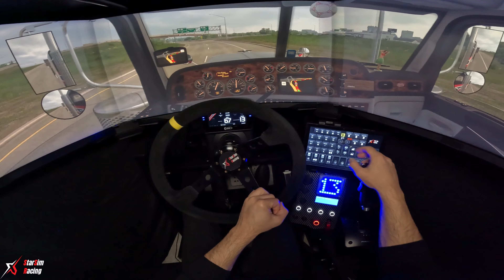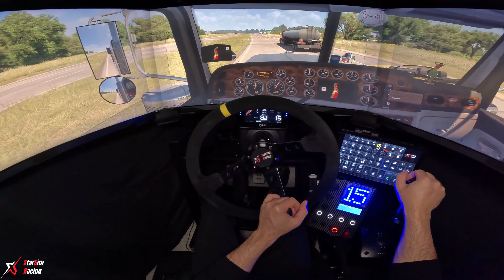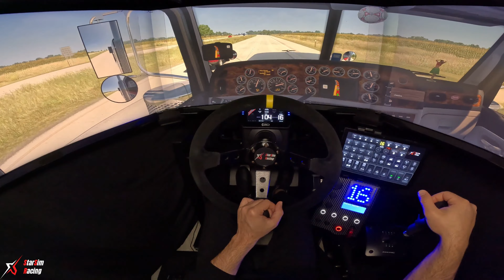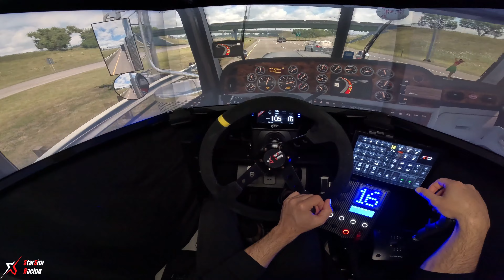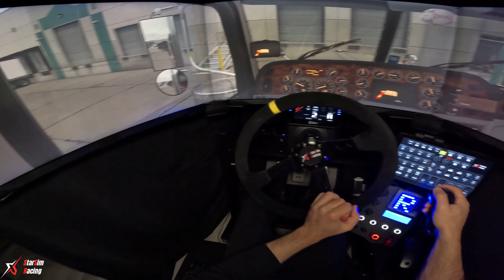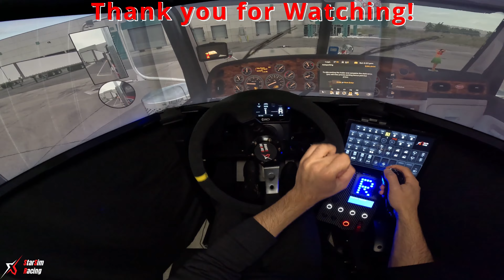American Truck Simulator Nebraska DLC | Delivering Industrial Pallets from Wichita to Omaha!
Join me in this exciting video as I embark on a journey from Wichita to Omaha, delivering industrial pallets in the newly released Nebraska DLC for American Truck Simulator! This trip offers a fantastic opportunity to explore the stunning landscapes and intricate road networks of Nebraska, all while handling a critical delivery mission.
    My truck for this journey is a powerful and reliable Peterbilt, equipped to handle the demanding routes and heavy loads. I'll navigate through bustling city streets, serene countryside roads, and everything in between, showcasing the beauty and challenges of trucking in Nebraska.
    The Nebraska DLC brings a fresh and immersive experience to American Truck Simulator, with its detailed environments and realistic road systems. Whether you're a seasoned trucker or a newcomer to the game, this video will give you a taste of what it's like to transport goods across the heartland of America.
    Don't miss out on this epic delivery adventure! Hit the play button, sit back, and enjoy the ride as I make my way from Wichita to Omaha, delivering industrial pallets and discovering the wonders of Nebraska.
Thanks for joining me, and I'll see you on the virtual highways of ATS! Let's get trucking and explore Nebraska together!

Cockpit and Seat: GTOmega Prime Cockpit XL RS
Motor: Simucube 2 Sport (17Nm)
Wheel: RUNIGOO Steering Wheel, 350mm Deep Dish
Pedals: Heusinkveld Sprint Pedals
Shifter: Fanatec Clubsport
Handbrake: Fanatec Clubsport
Dashboard: GRID DDU5 Dashboard Display Unit
Button Box: GT3-PRO sim racing Button Box
Video Capture: GoPro Hero11 Black

PC specification:
Displays: Triple Samsung Odyssey G7 32" LED Curved QHD
GPU: MSI Gaming X Trio GeForce RTX™ 4090
CPU: Intel® Core™ i9-13900K
Motherboard: ASUS ROG STRIX Z790-E GAMING
RAM: Corsair Dominator RGB 32GB DDR5 7200MHz CL34
Main disk: Samsung SSD 980 PRO 2TB